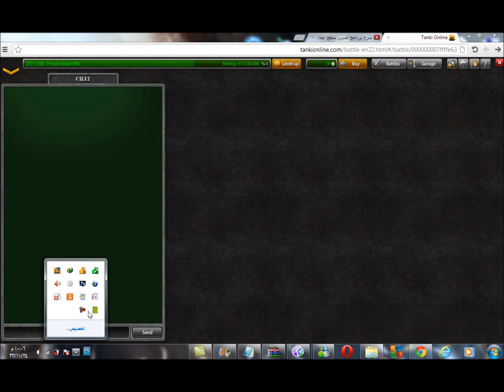game play tanki